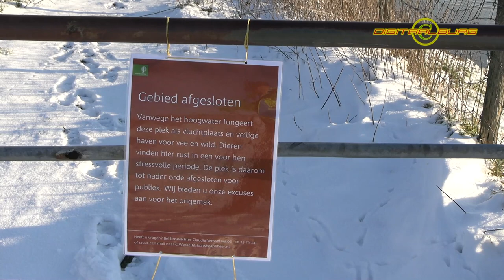Winter 2021: IJs, sneeuw en water (Video)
Nieuws uit Rivierengebied. De meest gebruikten onderwerpen waar onze video's over gaan zijn sport, hulpdiensten en algemene nieuwsberichten.